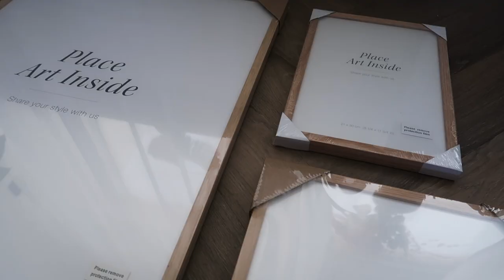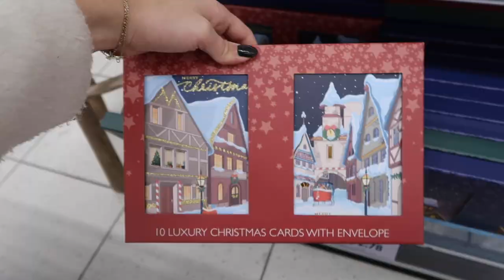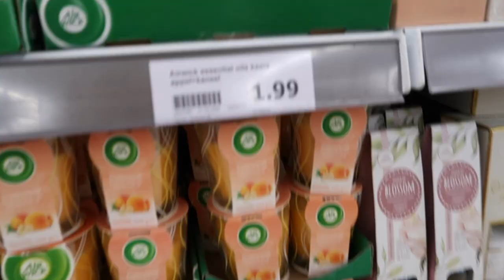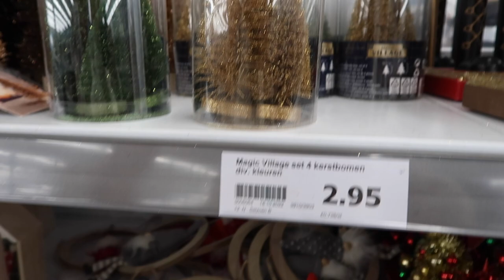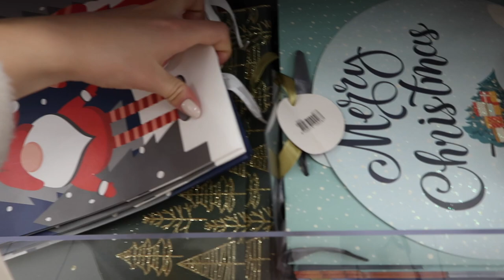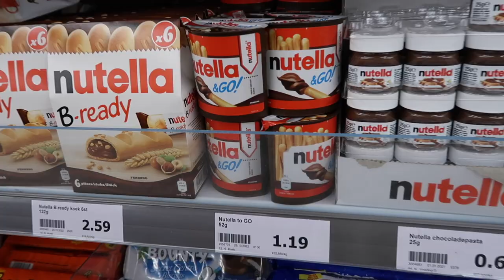ACTION SHOP WITH ME 🎅🏻🛍️ November 2022 | Floor Delver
Hiii lieverds, in deze video ga ik naar de Action en neem ik jullie weer gezellig mee! Benieuwd wat er nu op dit moment (November) in het assortiment te vinden is? Check dan de video!

Gebruik de kortingscode voor Desenio "FLOORDELVER" voor 55% korting op posters, en 10% op lijsten.
*De code is geldig t/m 27 november (Geldt niet op gepersonaliseerde posters en postersets).

⤷ Deze video bevat gekregen Desenio producten
⤷ Deze video bevat een betaalde samenwerking met Desenio